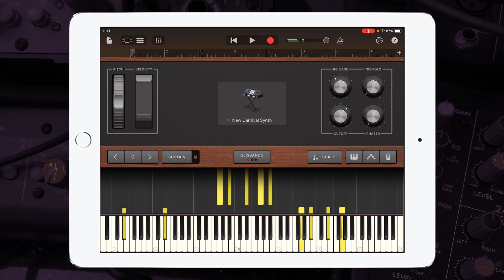Mussorgsky - The Hut on Chicken's Legs (Baba-Yaga) - The Great Gate of Kiev Cover in Garageband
Hey guys, check out my Garageband synthesizer cover of { Mussorgsky - Pictures at an Exhibition The Hut on Chicken's Legs (Baba-Yaga) - The Great Gate of Kiev }